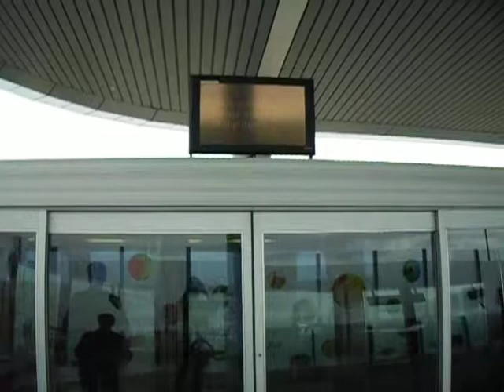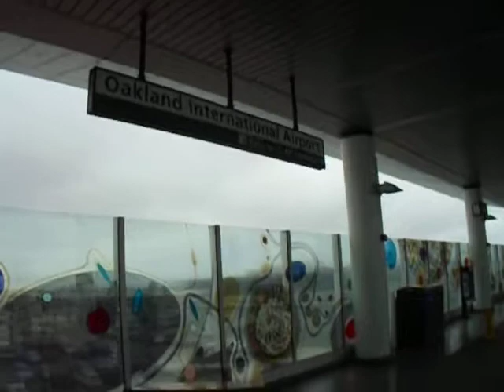BART Tram from Coliseum to Oakland International Airport